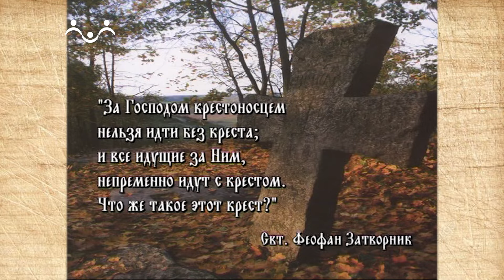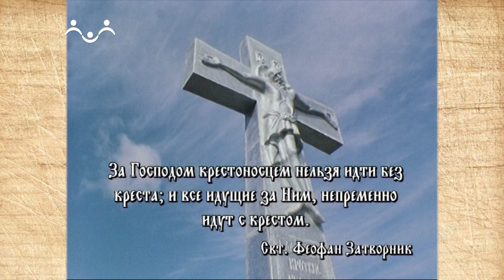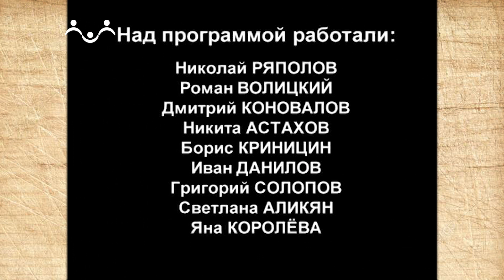Наследие. Крест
В программе рассказывается о различных видах и формах православного креста, о значении креста для верующего человека.